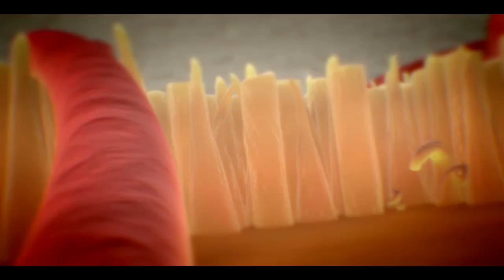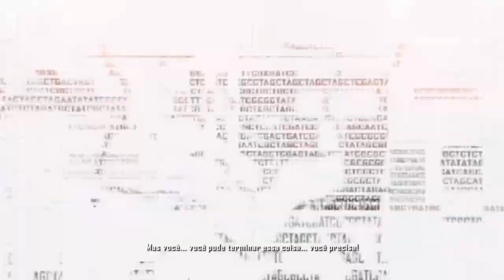Tutorial e game play Crysis 2 no Linux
Tutorial

Wine 2.0  rc1 Win xp

corefonts
dxfullsetup
IE8
msxml3
physx
steam
vcrun2008/2010
vcrun6
videodriver
xact
WMP9

Diversos
opengl
2048

Captura de Vídeo: Open Broadcaster - SSR
Captura de Áudio: Audacity - Open Broadcaster
Microfone:  Zalman zm mic-1
Fone: Superlux HD 681
Editor de Videos: Kdenlive

parcerias.